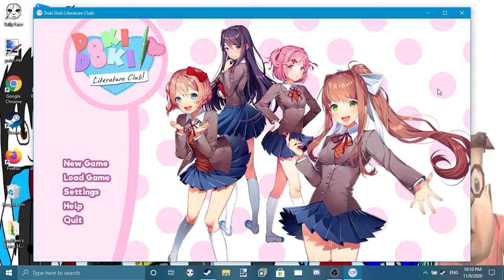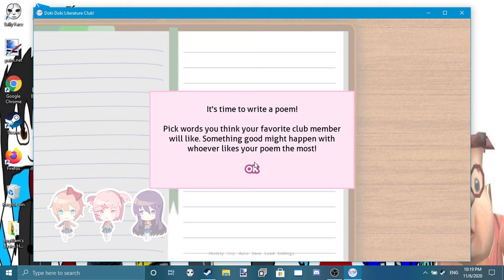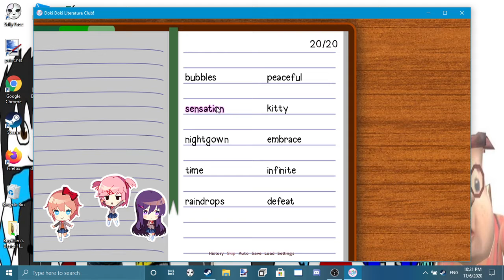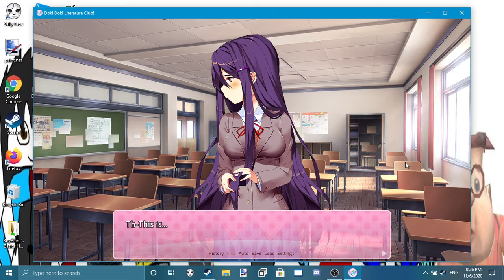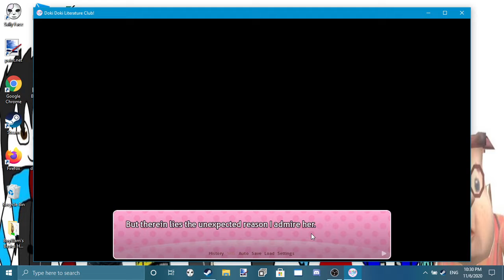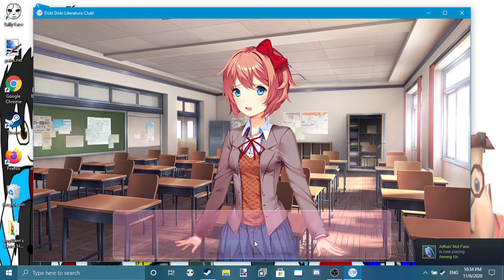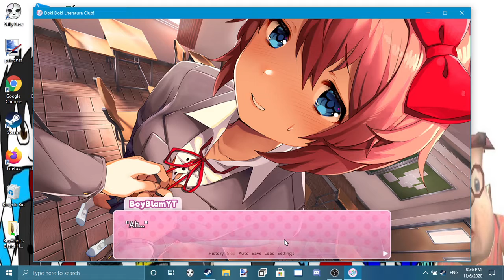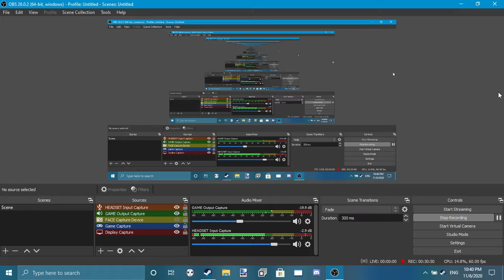WHY DOES THIS GAME HAVE TO EXIST? | Doki Doki Literature Club Gameplay #2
(I DON'T OWN THESE MUSICS, THEY BELONG TO THEIR RESPECTFUL OWNERS!)